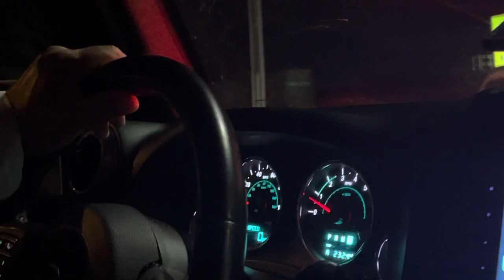BNSF Garbage Train Night Evening in Kent, WA: 8/14/2022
Inspired by @TrainTrackinTravel